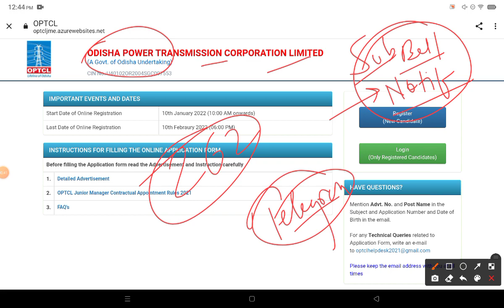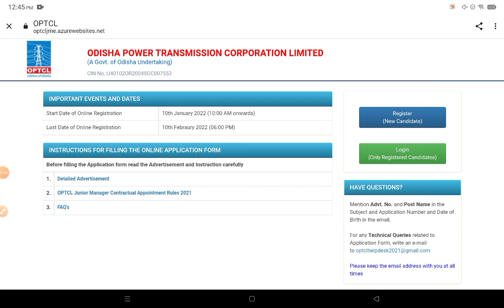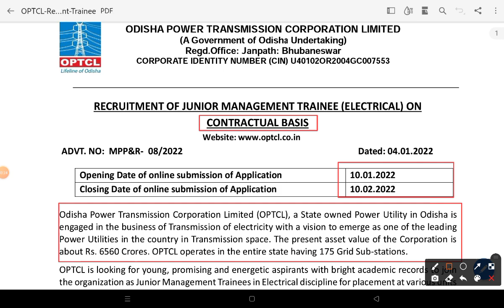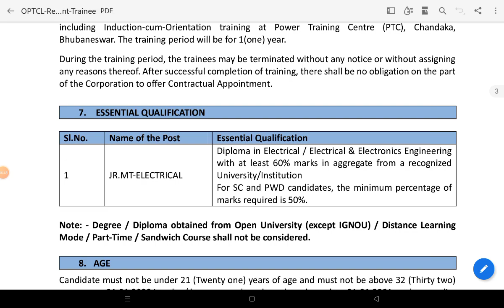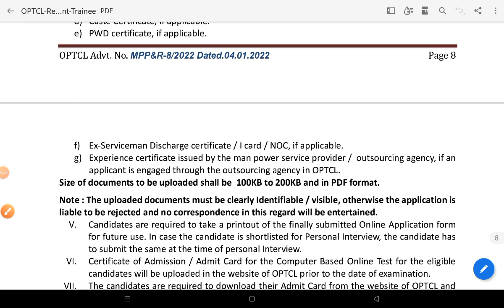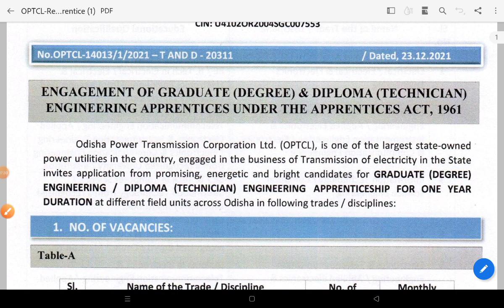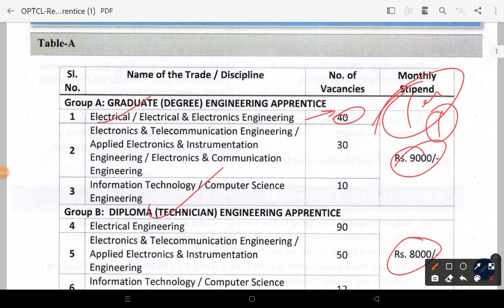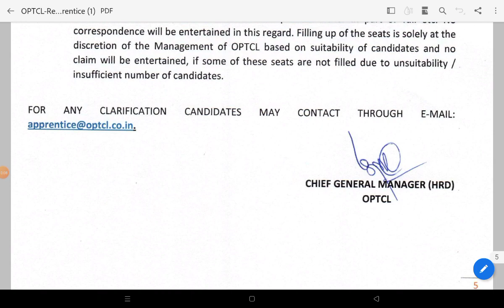OPTCL ||नई भर्ती || OPTCL Recruitment 2022 Full Details || Latest Vacancy 2022 , Eligibility,Salary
Mains उत्तर लेखन सत्र
बिहार के शीर्ष शिक्षकों से बीपीएससी मेन्स में सबसे कठिन प्रश्नों को कैसे हल करें, इसकी तैयारी करें। ऐसे प्रश्नों को हल करने के लिए टिप्स और ट्रिक्स सीखें।

OPTCL Recruitment-2022-Full Details, eligibility, syllabus, selection process, 250 New Vacancy, Odisha Power Transmission Corporation Limited Latest Vacancy, diploma job requirements 2022, junior management trainee electrical optcl update, new government job 2022, odisha government vacancy, new job update 2022, optcl vacancy 2022, optcl diploma vacancy 2022, optcl junior management trainee electrical recruitment 2022, optcl notification 2022, odisha government job notification 2022, optcl new vacancy update,